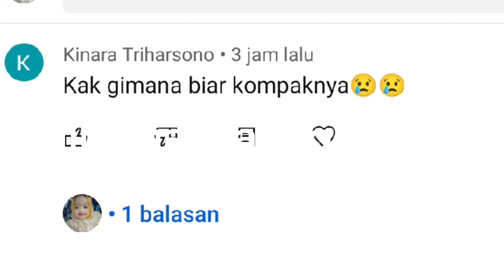tutorial dance bareng teman